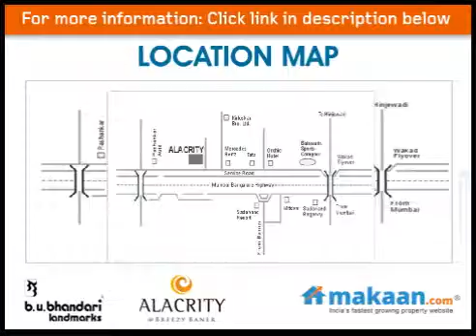Alacrity by Bhandari Landmarks in Baner, Pune, Residential Apartments: Makaan.com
- Makaan.com -- India's fastest growing property website. Take a virtual tour of Alacrity by Bhandari Landmarks in Baner, Pune. 2 & 3 BHK Residential Apartments at Baner, Pune. Get best deals for Alacrity in Baner, Pune.